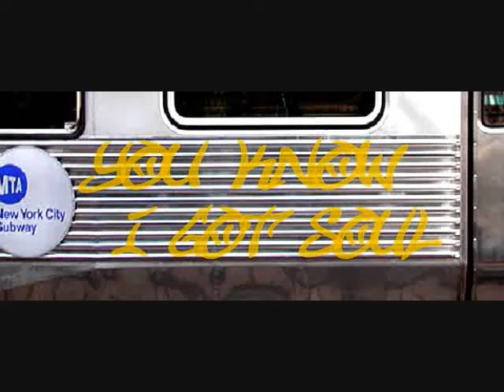Vaughn Anthony "In Your Shoes" live with Olivia NYC 10/26/10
Vaughn Anthony performing "In Your Shoes" with Olivia live at an artist showcase at Secret Lounge in NYC 10/26/10. Sorry for the poor quality, the lighting was very poor.